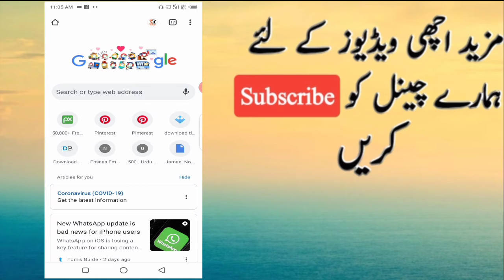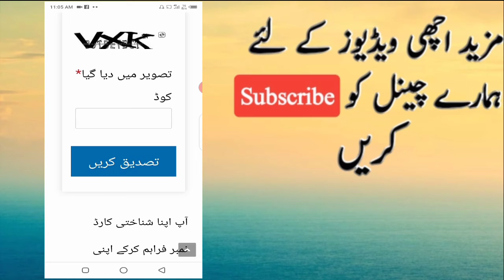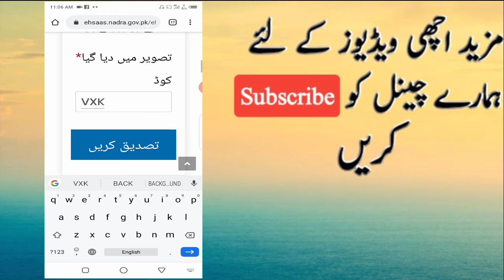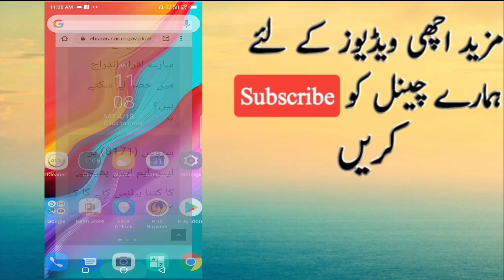How to get 12000 from the Ehsaas program || ehsaas program se 12000 kaise hasil kare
assalamu alaikum is video mein Maine bataya hai ki aap kis tarah se 12000 hazer ehsaas program se hasil kar sakte ho ummid karta hun video aapko samajh a Gai hogi aur channel ko bhi subscribe kar dena aur ghanti ke nishan ko bhi enable kar dena.